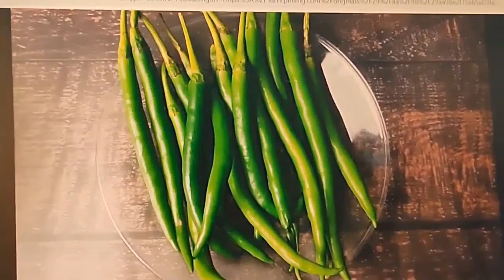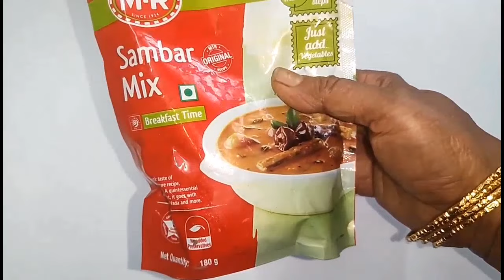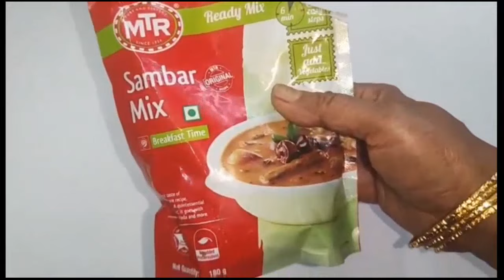వామాకుతో కొత్త వంటలు - వామాకు fried rice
గార్డెనింగ్ # cooking